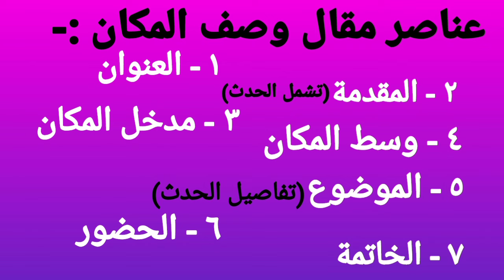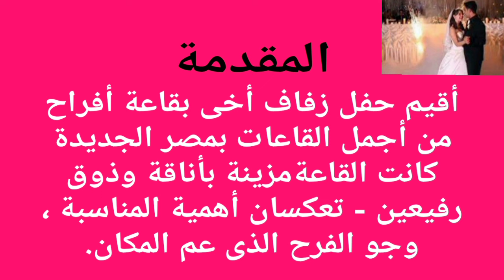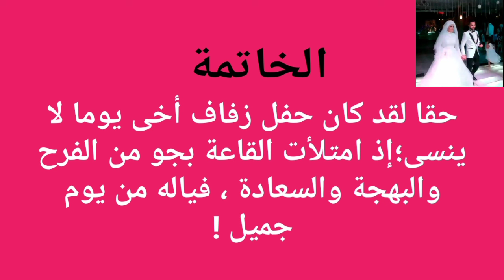أسهل طريقة لشرح التعبير الكتابي (مقال وصف مكان) للصف الأول الإعدادي ٢٠٢٥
أسهل طريقة لشرح التعبير الكتابي
 (مقال وصف مكان)
لغة عربية
الفصل الدراسي الأول
الصف الأول الإعدادي ٢٠٢٥
المنهج الجديد ٢٠٢٥
 (مقال وصف مكان)
لغة عربية
الفصل الدراسي الأول
المنهج الجديد ٢٠٢٥
 (مقال وصف مكان)
لغة عربية
الفصل الدراسي الأول